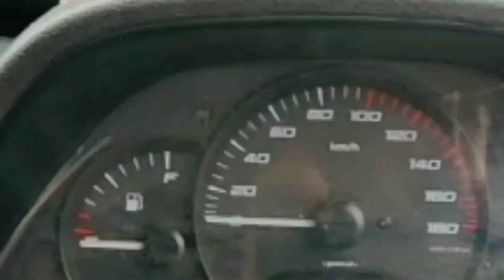GAGAL JADI BANG TOYIB⁉️AHIRNYA BISA MUDIK 2022‼️Sound suling sunda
Jangan lupa suport ya‼️